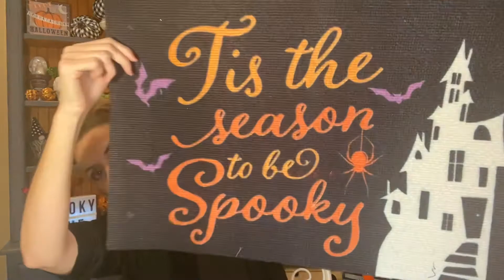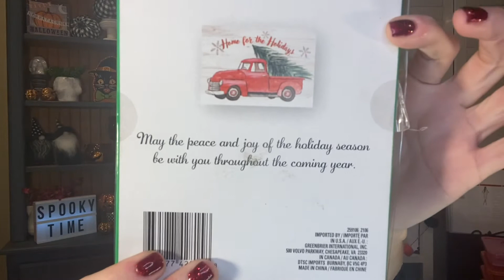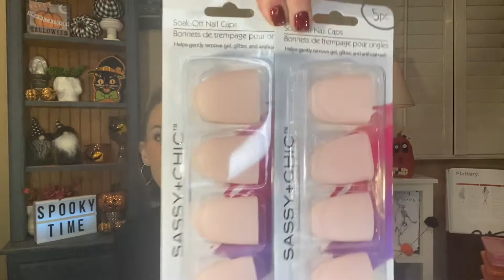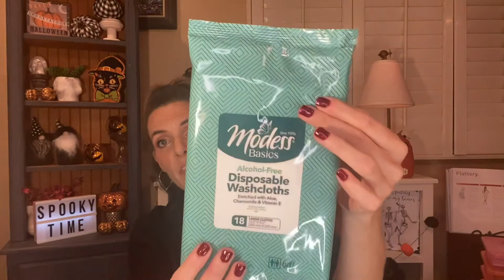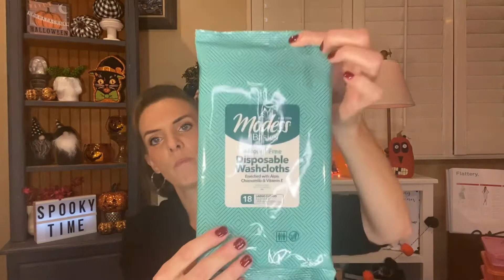Quick Dollar Tree Haul!!!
Just a quick little stop at my local smaller Dollar Tree and found a few treasures!